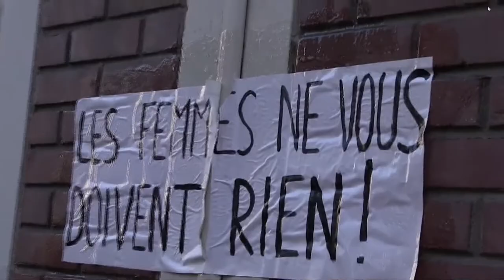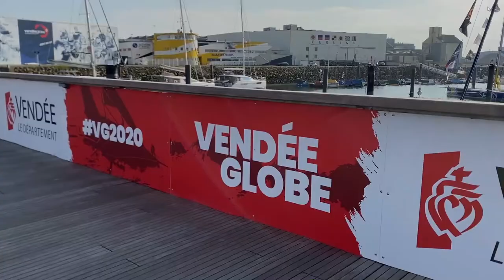Master Mag épisode 6